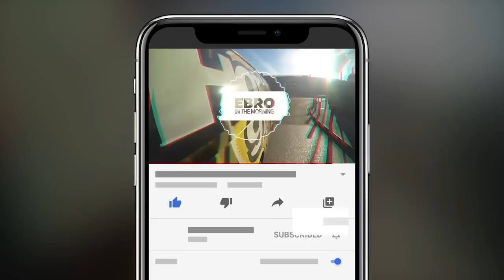That's Racist: Yankees' Josh Donaldson + Viola Davis' Director Gets The Button!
Ebro in the Morning shares the latest fails of the day during the Congratulations You Played Yourself segment.

Today they discuss, Josh Donaldson's 'Jackie' comment, Ebro is ready to take on Tiger Woods and more.